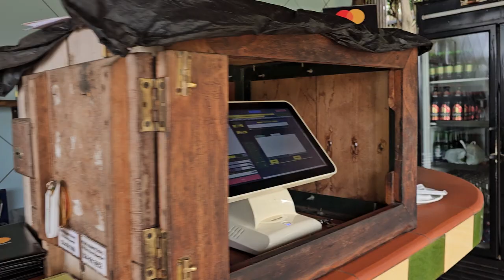Hillburi Paradise Resort in Aburi for Lunch - Ghana July 2024 Roots & Culture Journey of a Lifetime